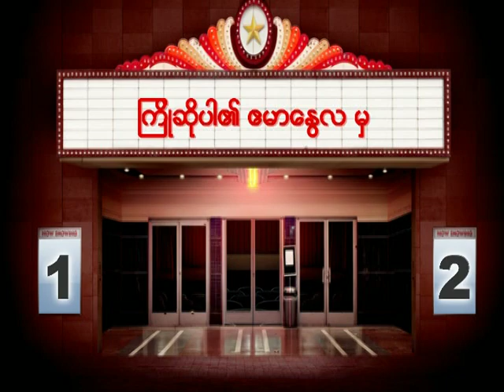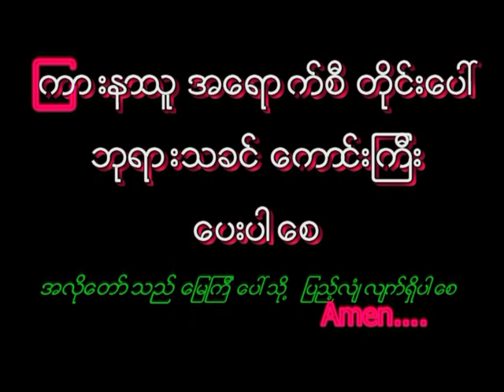IMC Myanmar Chruch youth's gospel